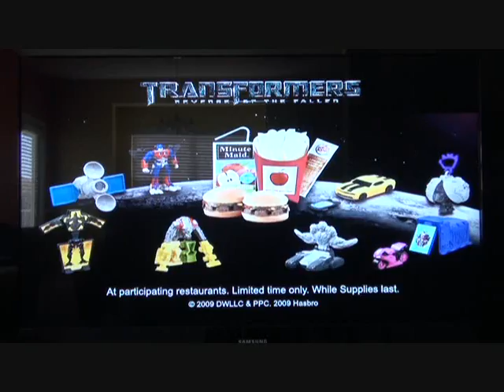transformers ROTF burger king ad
I apologize for the sound.